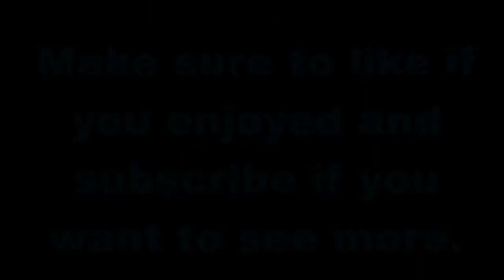Fortnite Battle Bus